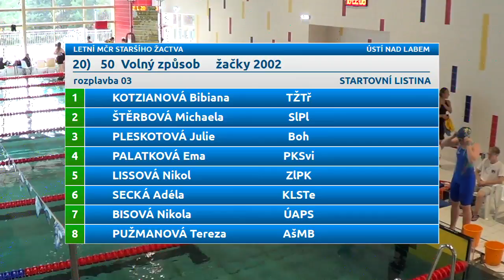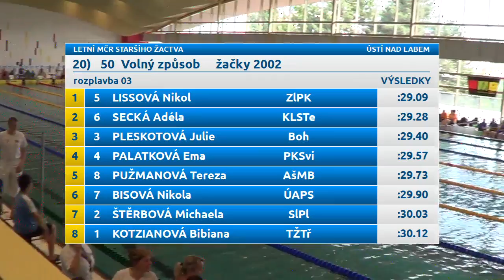Letní Mistrovství ČR staršího žactva 2016 - 50 VZ žačky 2003 (poslední rozplavba)